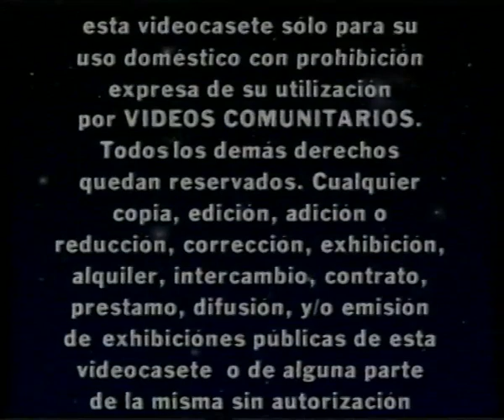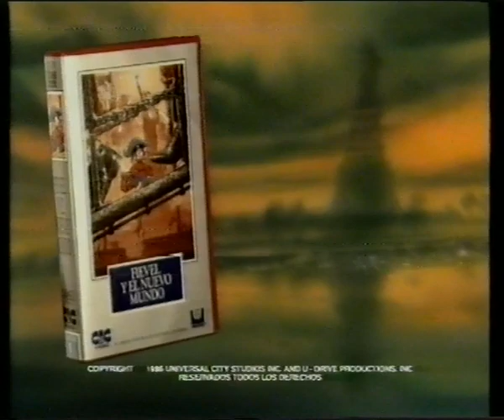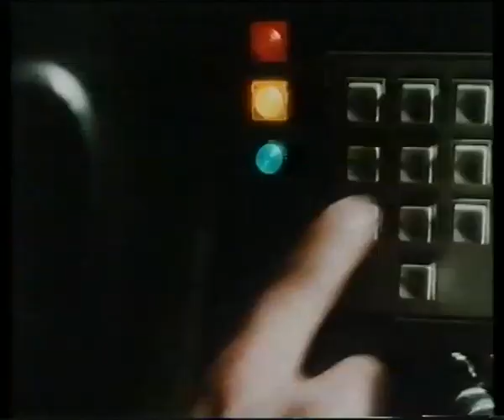En busca del valle encantado (1ªVersión) (VHS 1991)